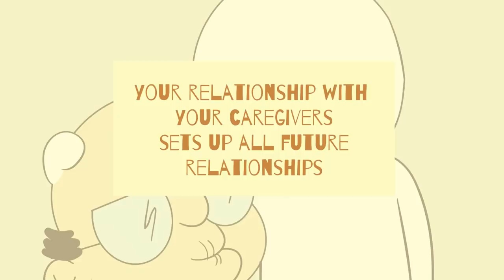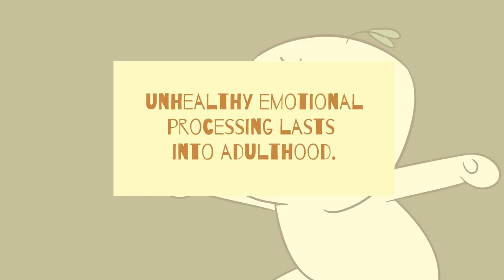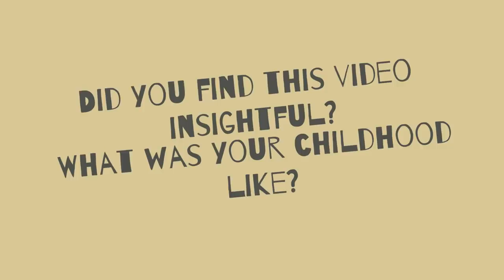How Your Childhood Affects Your Mental Health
What was your childhood like? Have you ever wondered how your childhood affects your mental health? Not everyone gets to spend childhood in a stable and supportive household. Some children experience abuse at a young age, while others are victim to poverty, bullying, illness, or discrimination. The things we experience as a child often stick with us well into adulthood. Habits are learned, relationships often repeat themselves, and every big change we encounter leaves a lasting impact. In this video, we will be diving deep into more examples of how your childhood affects your mental health.

In a previous video, we briefly talked about attachment styles and how each type responds to parenting, relationships, friendships, and outlook on life. If you're interested to know more, it can be found

Writer: Gabrielle LaFrank
Script Editor: Morgan Franz
Script Manager: Kelly Soong
VO: Amanda Silvera
Animator: Riva (new animator)
YouTube Manager: Cindy Cheong

References:

“Children and Young People.” Mental Health Foundation, 10 Feb. 2020,

Lereya, Suzet Tanya, et al. “Adult Mental Health Consequences of Peer Bullying and Maltreatment in Childhood: Two Cohorts in Two Countries.” The Lancet Psychiatry, vol. 2, no. 6, 2015, pp. 524–531., doi:10.1016/s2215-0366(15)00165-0.

McLaughlin, Katie. “The Long Shadow of Adverse Childhood Experiences.” American Psychological Association, American Psychological Association, Apr. 2017,

Peterson, Sarah. “Effects.” The National Child Traumatic Stress Network, 11 June 2018,

“Prevention and Early Intervention in Mental Health- Early Childhood to Puberty.” Mental Health America,